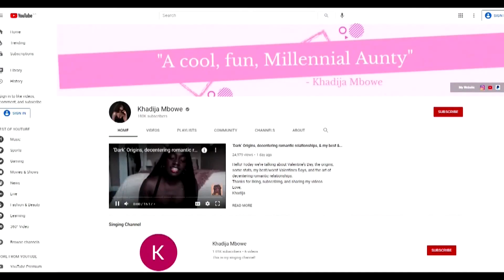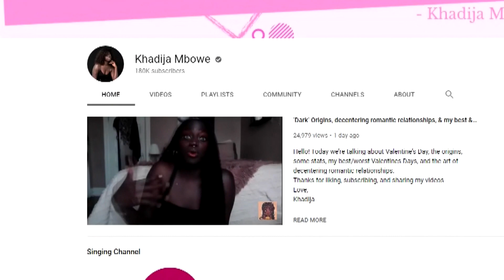Black-only online spaces allow for safe expression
The Black Lives Matter protests of last summer, following the death of George Floyd sparked a racial reckoning. The movement forced Canadians to examine the issues and obstacles people of colour face everyday in this country. And for the Black community, Black only spaces on YouTube, Facebook and other social media sites have emerged as forums to address concerns and to heal. The purpose of these spaces isn’t to exclude anyone, but to offer a platform to connect shared experiences. Candace Daniel explains.